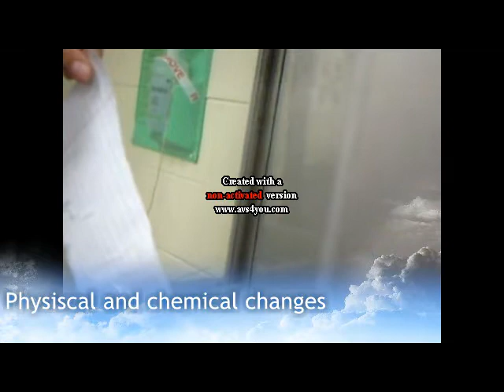drews cool video of science